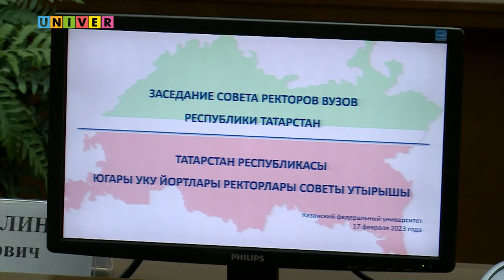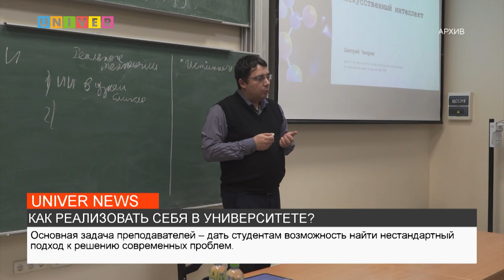НОВОСТИ КФУ от 17.02.2023